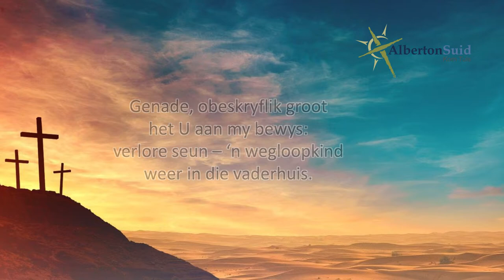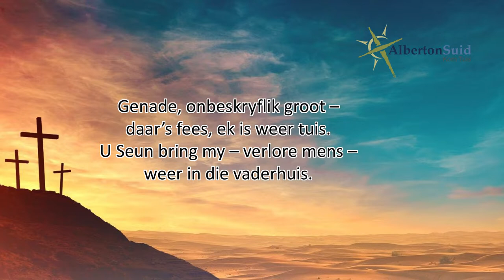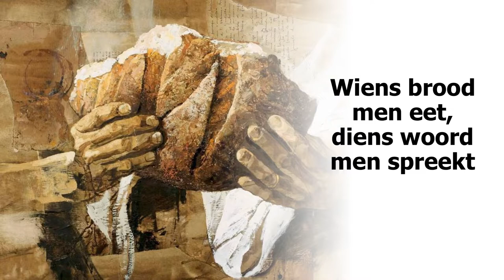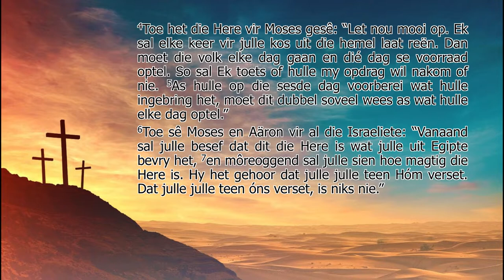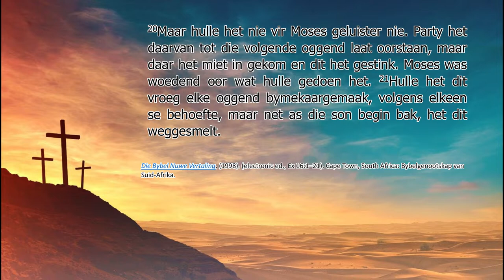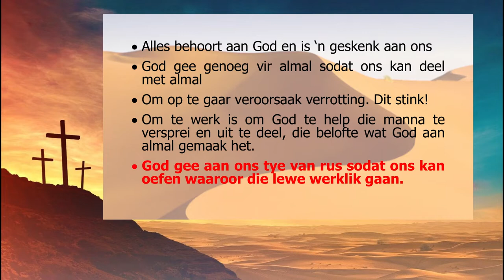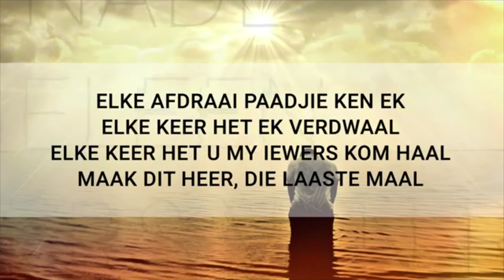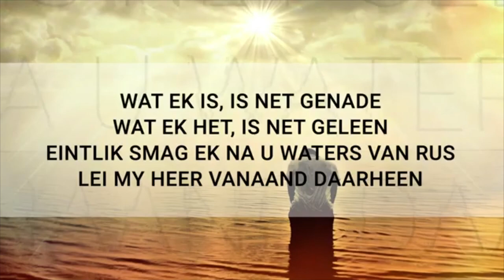Genadebrood is …… kos uit God se hand